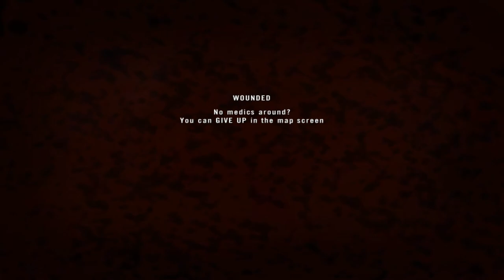Project Reality » Battlelols #6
The LOLS, THEY ARE BACK.